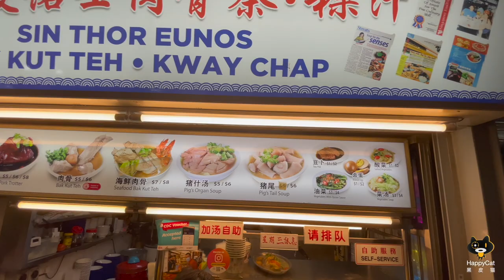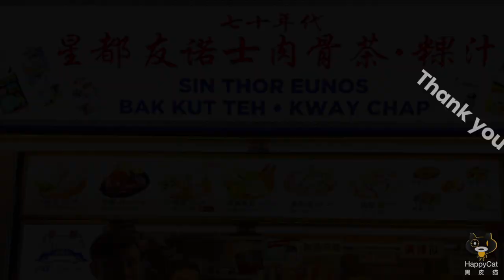Get the best of two delicacies - Bak Kut Teh & Steamed Fish, and more! | Sin Thor Eunos Bak Kut Teh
Mr Tan first set up his Bak Kut Teh business in 1977 at Tai Seng, Paya Lebar and in 1981, shifted to a coffeeshop near Eunos MRT. Having been in the business for 45 years, Mr Tan opened a new stall in Oct 2021 at ABC Brickworks Food Centre, with a slight twist to the menu. During the day, he sells Kway Chap and in the evening, steamed fish are offered. Bak Kut Teh is offered throughout the day.

Customers can choose to have steamed pomfret and grouper, which are bought fresh from the market daily. Wanting to make the dish available to more people, Mr Tan keeps the price affordable.

Over here, you can order Teochew peppery style Bak Kut Teh, braised tender pork trotters and pickled salted vegetables. Another popular dish is steamed baby sotong, which when mixed with homemade chilli sauce, very refreshing!

Watch the video for a glimpse into the cooking of Bak Kut Teh and steamed fish by the stallowners!

Operating hours:
7am - 2pm
5pm - 9pm
Open daily except Wednesday

Address:
ABC Brickworks Food Centre #01-111, 6 Jalan Bukit Merah, Singapore 150006